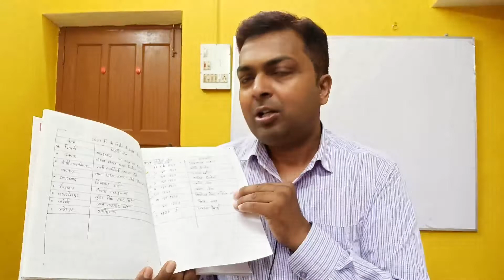BPSC 67 Paper leak!